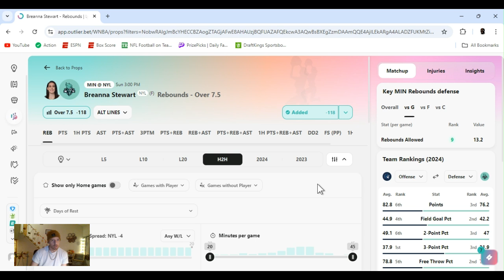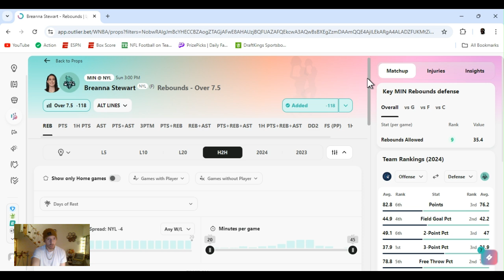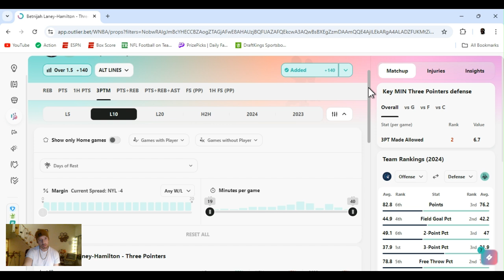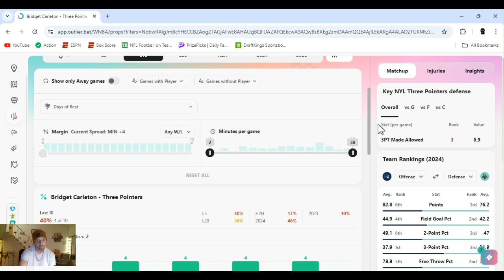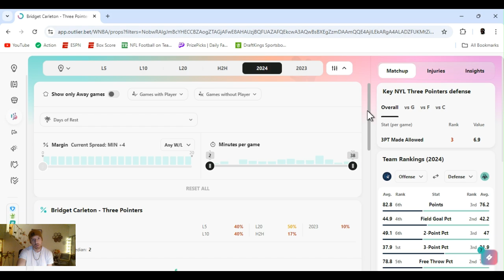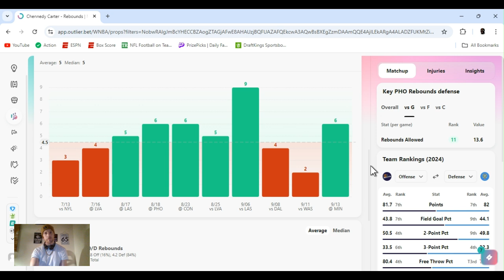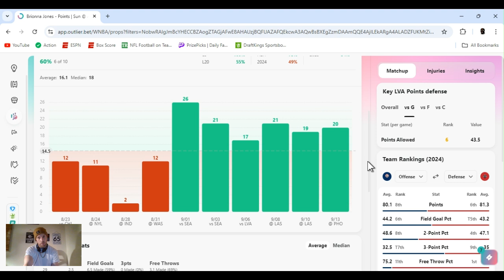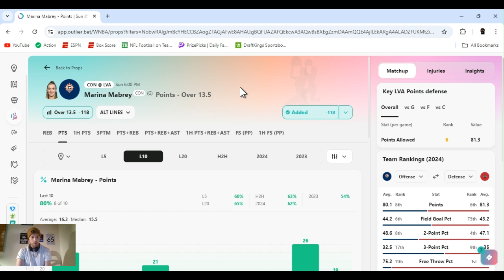WNBA player props | WNBA player props Today | Sunday September 15 2024 | 7 WNBA Best bets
| WNBA  best bets for Today September 15, 2024 Sunday  | In this video I I give you my favorite player props and predictions  from today's WNBA slate |Lynx @ Liberty  3:00 PM | Mercury @ Sky  6:00 PM | Sun @ Aces 6:00 PM |
I only liked plays from these games |

         |   AceMoney-Sportsbook-Robbery   |